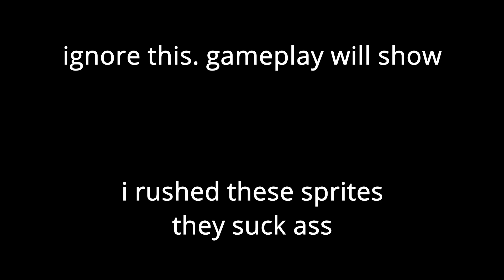FNF - sky-waltz but it is sung by boss,pokie and anton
'ignore